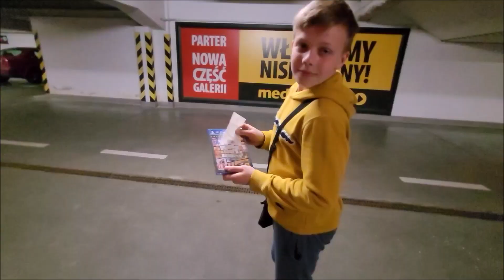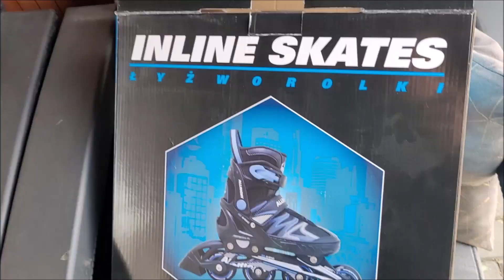***Dekorujemy nasz ogród***